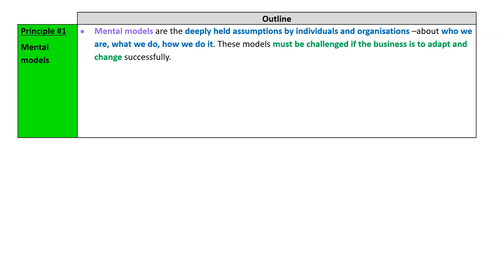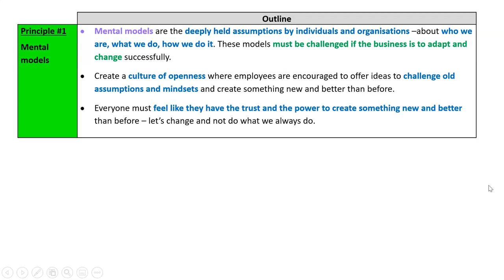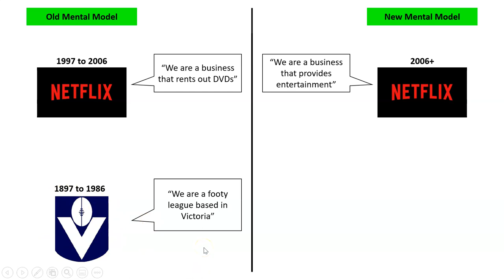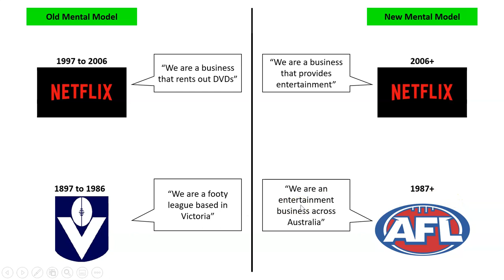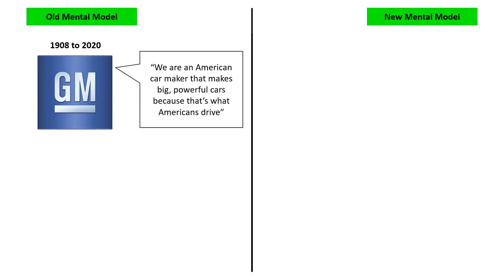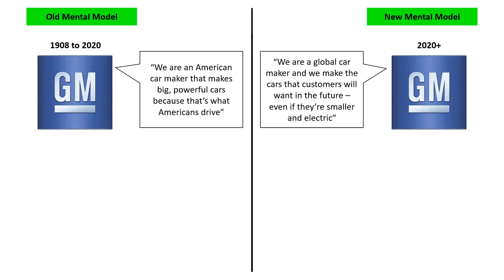Senge’s Principle (Discipline) #1 Mental Models